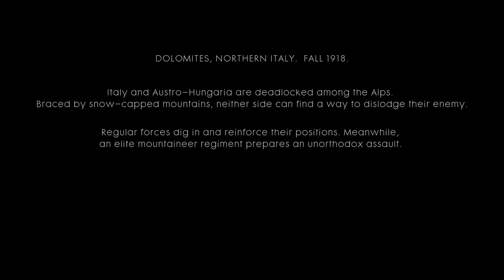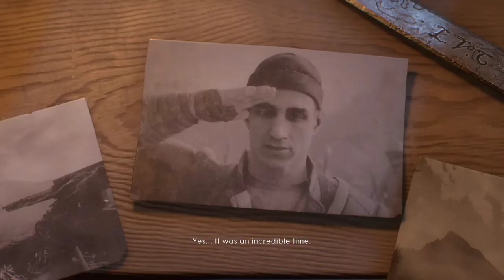Battlefield 1 [10] La Vittoria // Mechanical Man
Main character of this campaign is pretty cute.